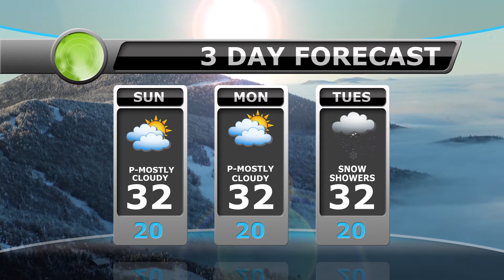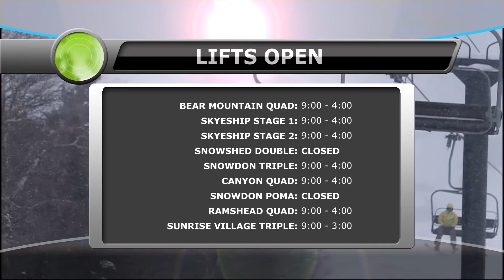Killington Weather, March 9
Flurries and snow showers in the forecast til Sunday. Just a few inches of accumulation, but we'll take it!